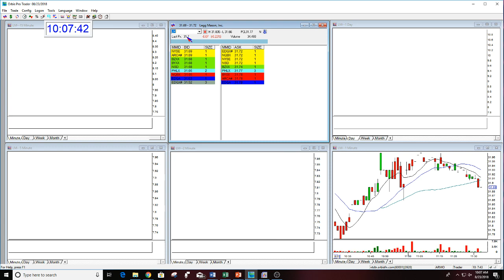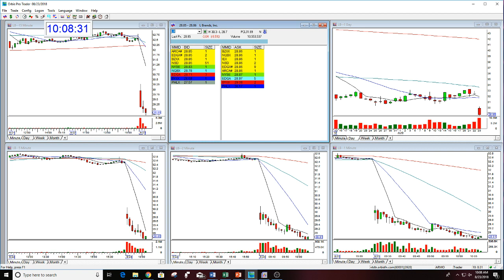You Have To Have Conviction!